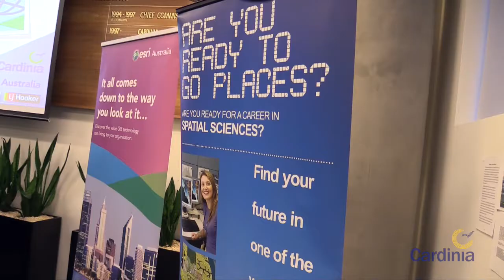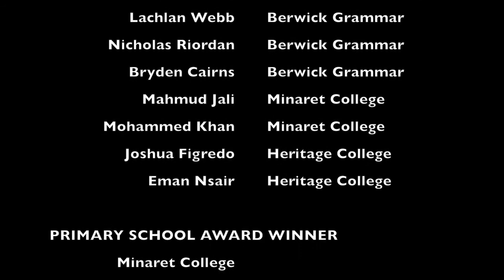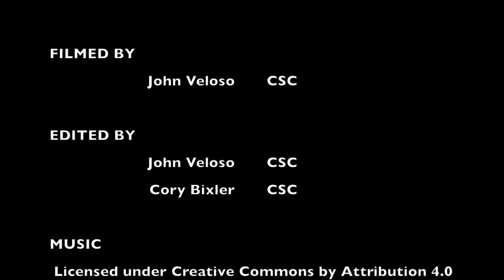MapIT! Challenge presentation night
MapIT! Challenge was a pilot competition run in conjunction by the Cardinia Shire Council, the Geography Teachers Association of Victoria (GTAV) and Victoria Walks and sponsored by smart mapping specialists Esri Australia.

The first-of-its-kind contest encouraged local primary and secondary students to use the power of geography and maps to either redesign a recreational space, upgrade their school playground or plot an exciting walking trail in their local area.